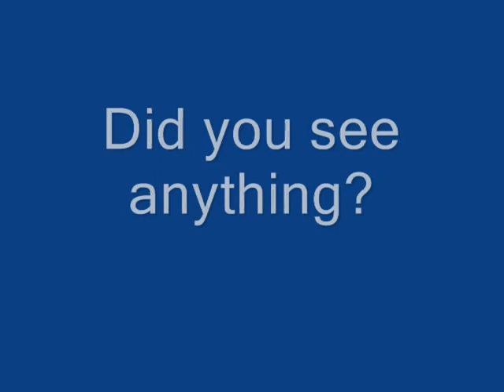FFXI Hidden item on Purgonorgo Isle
Something you may not of known was there...